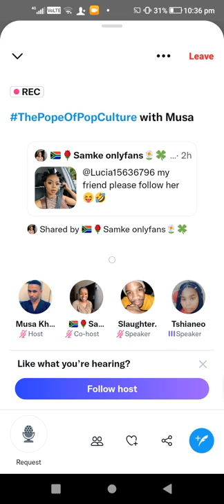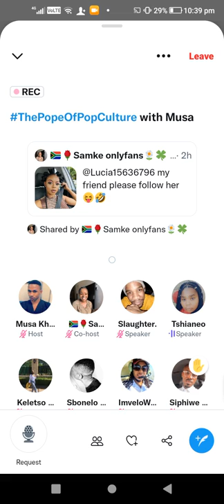Who was Makhadzi talking about vele vele. Inno??? Musa Khawula space